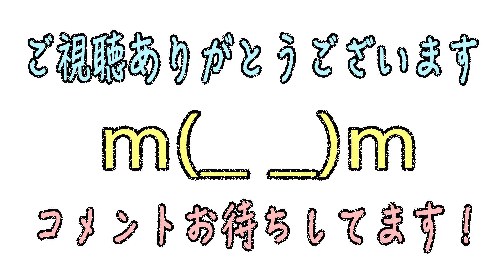#89【モンスト3DS】カグツチでイザナギ零に挑戦！！ たくたくモンスターストライク3DS実況